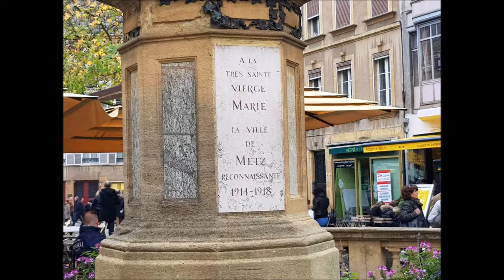Promenade musicale et gourmande à METZ en fin de journée "Une Romance d'Automne"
C'est par une promenade musicale et gourmande à METZ en fin de journée que nous continuons notre périple de vidéos musicales.
Metz une ville riche de multiples endroits gourmands en passant par exemple par la place d'Armes, la place St Jacques ou encore par les rues piétonnes. Une ville qui mérite d'être connue.
Bonne balade.

Images et musique originales
octobre 2017

Images
SAMSUNG GALAXY S 8+
Canon Powershot sx 60 sh

Instrument
Yamaha PSR-S970
Création originale "Une romance d'Automne"

Style YoungBallad   4/4   Bmp 94
Voix 1 Ballad Comp
Voix 2 BrightPadBell
Voix 3 GrandPiano
Voix 4 OrchString
Left ; Magnetics
Multipad PianoArp8Beat
Enregistrement  ; Enregistreur ZOOM Série R
Titre enregistré en Live  après programmation des registrations en une prise
Mastering final.

Novembre 2017